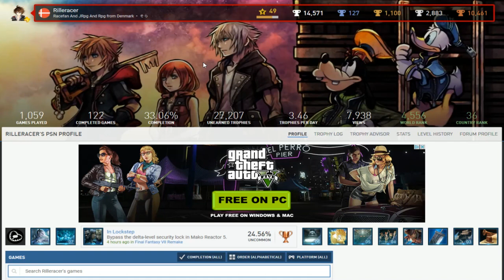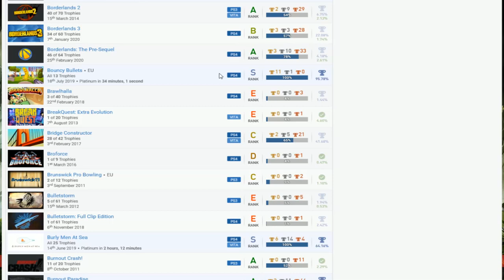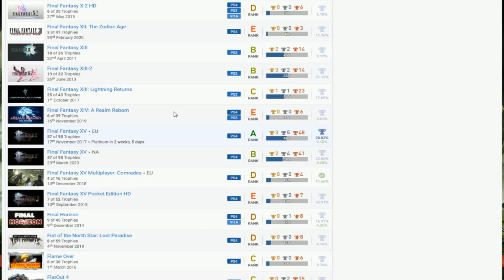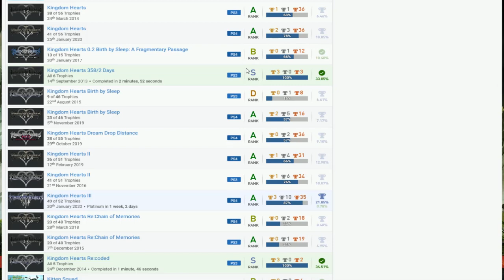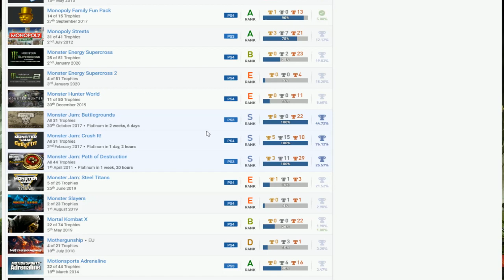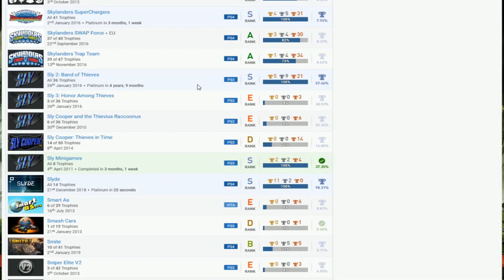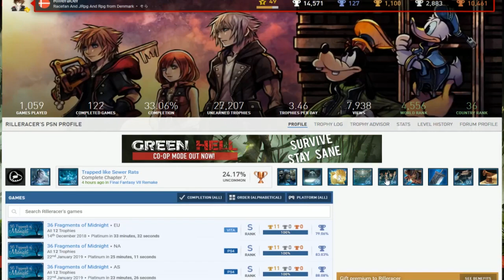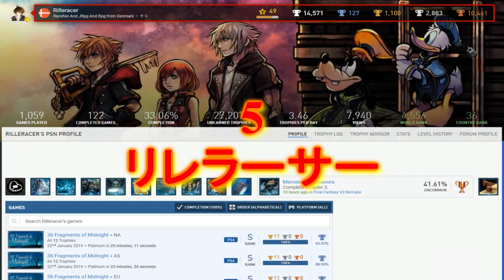Rilleracer | PSN User Trophy Review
Drawn to Death, Umbrella Corps, Operation 7 Revolution